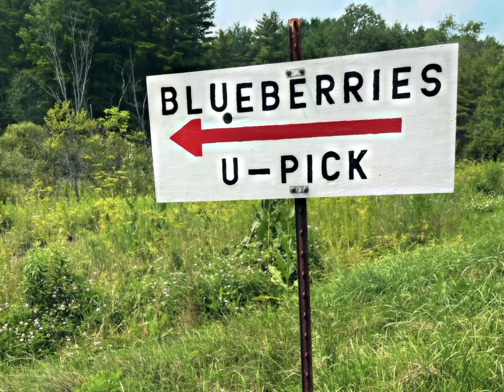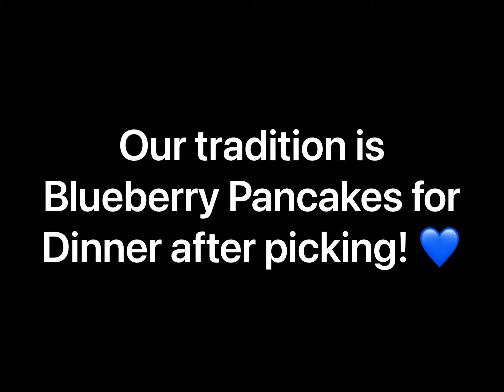Blueberry Adventures with the kids| Picking in the patch to blueberry dinner| Fun Family Tradition